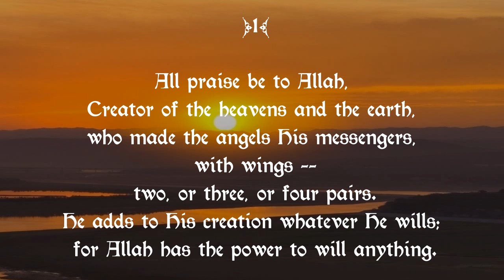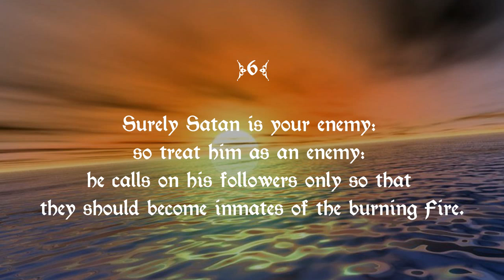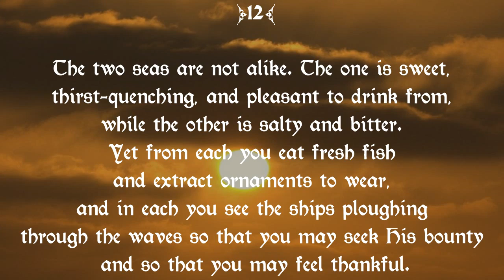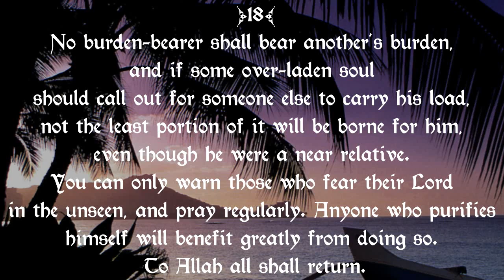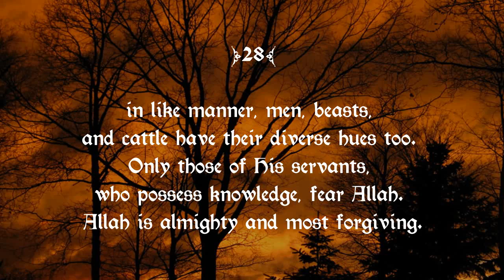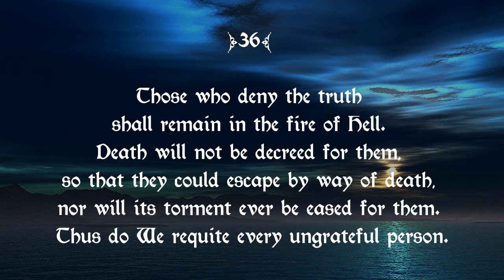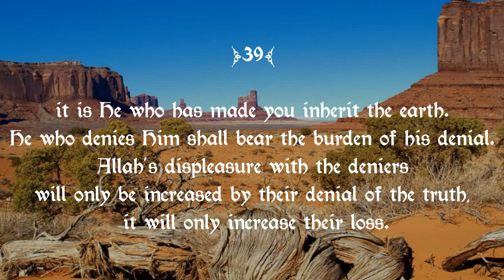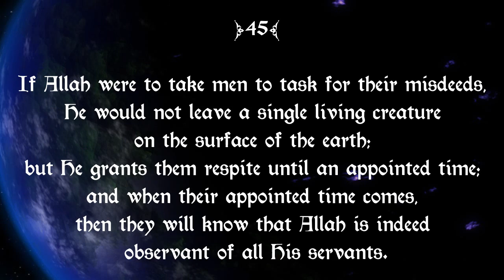35 Surah Fathir سورة فاطر ("Originator") by Fares Abbad - Wahidudin Khan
Surat Al-Mala'ikah "The Angels", also known as Fatir ( سورة فاطر sūratu fāṭir) "Originator" is the 35th Sura of the Qur'an with 45 ayat.